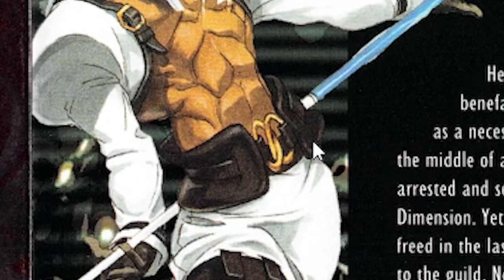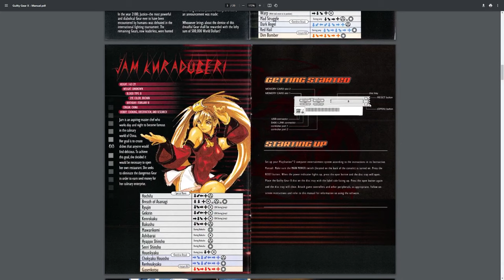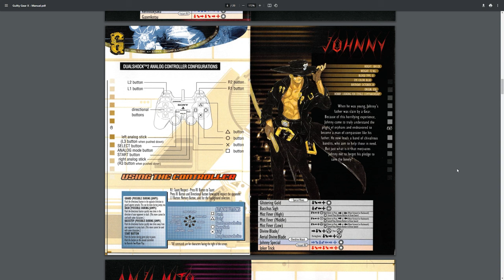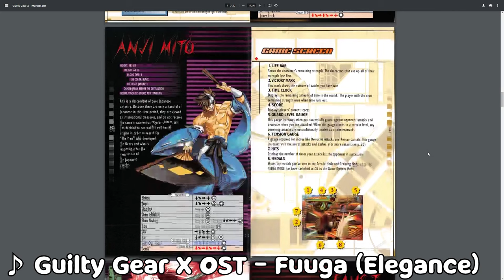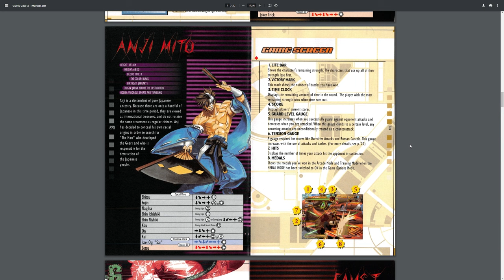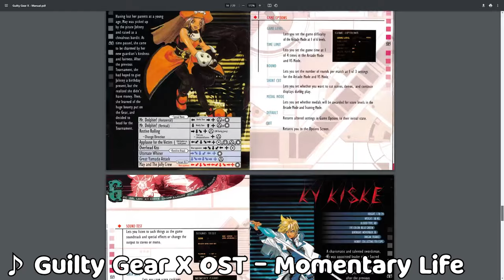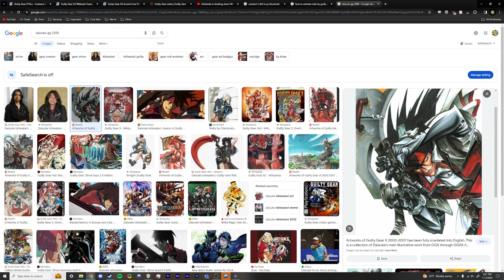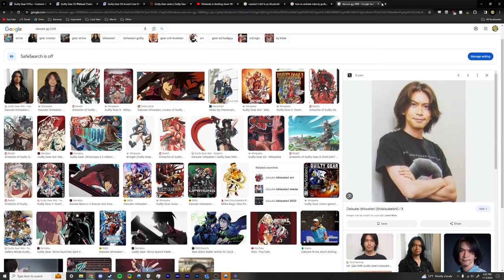GUILTY GEAR X IS AWESOME!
Thank you to everyone who enjoyed the first Guilty Gear video we made, we're having a blast going through the series. This time, we're playing the second game in the series, Guilty Gear X! We even check out the Gameboy Advanced Port!